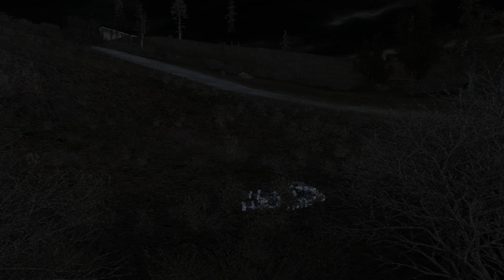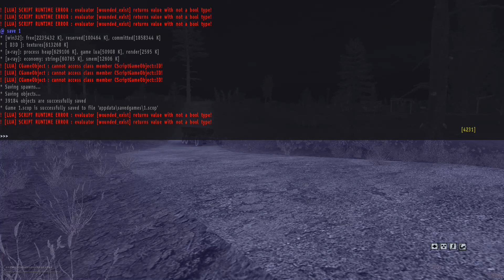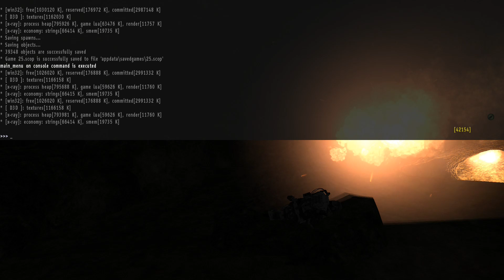S.T.A.L.K.E.R. CALL OF MISERY. LAST DAY 1.3 2018/03/20